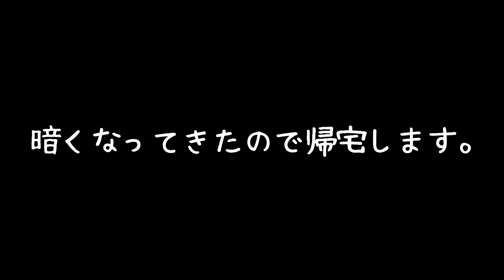【釣り】【エギング】１本勝負 秋イカアオリ ここ釣れますよ！ 長崎県雲仙市小浜町 GoPro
お待たせしました！第２回釣り動画配信です♪
今回は長崎県に帰省してイカ釣りエギング１本勝負やってきました！
狙うはアオリイカ！夜はイカパーティー♪
ルアー、餌木にて挑戦！
夕マヅメ攻めていきますよ！！

色んな動画配信していきます。

▼【神堤防】魚影濃度100％絶対的釣果！『エギング・ジグサビキ・落とし込み釣り』家族やカップルにおすすめ

▼【長崎アジ釣り】バスロッドでアジングと根魚釣り！レインズのアジングシェイカーとグラスミノー

＠39apart

Sorry I made you wait! It is the second fishing video distribution ♪
This time, I went back to Nagasaki Prefecture and had a game of squid fishing Egging!
The target is bigfin reef squid! Squid party at night♪
Challenge with lure and bait tree!
I'm going to attack Yumazume! !

We will be posting various videos.

▼ [God embankment] 100% fish shadow density absolute catch! "Eging, jigsabiki, drop fishing" Recommended for families and couples

▼ [Nagasaki horse mackerel fishing] Aging and root fishing with bass rods! Raines Aging Shaker and Glass Minnow

＠39apart